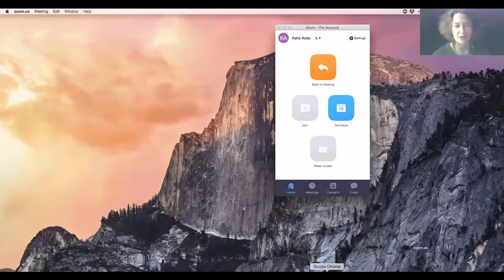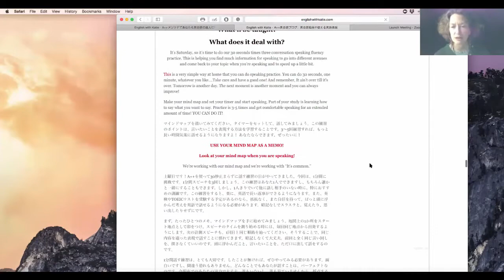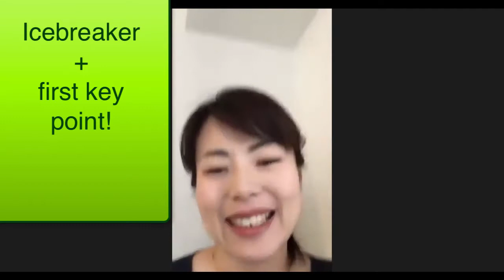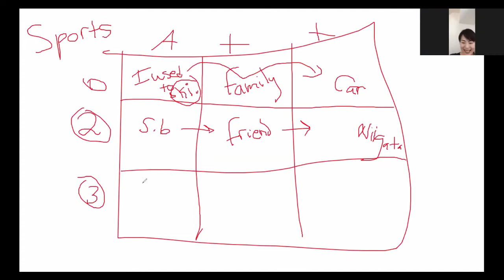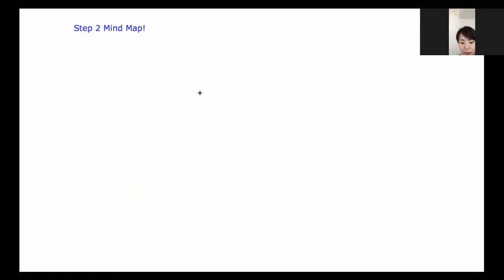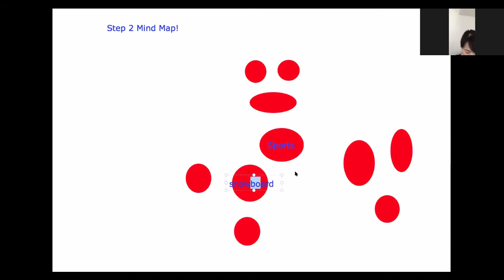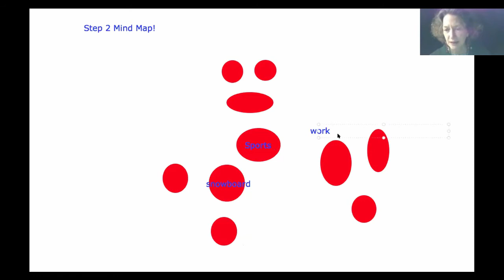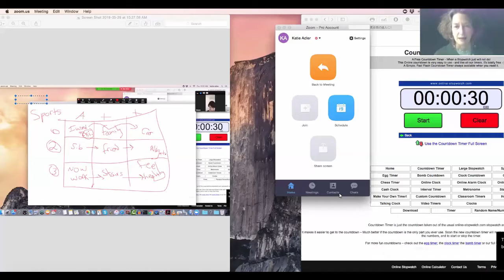A++ w/Katie Adler! #1 Hitomi What sports do you play?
Today was the first test for my youtube show! Wach a live learning session. There is no script. Everything happens in the moment! Hitomi's goal is to be able to converse in English with her foreign friends.

The process that I take her through, you can do too!

Sincerely,
Katie